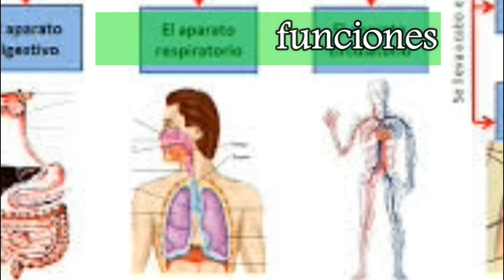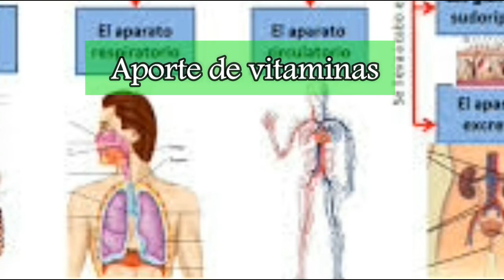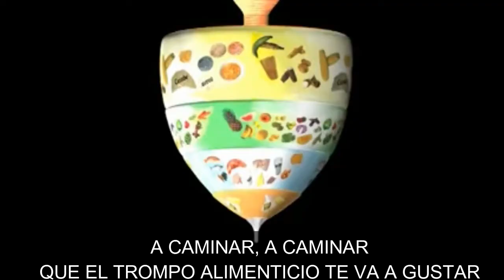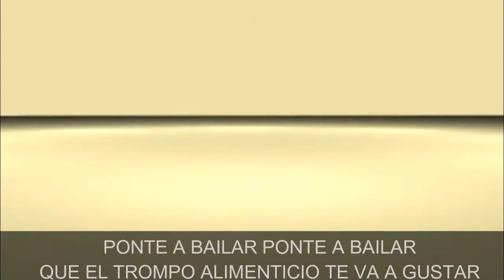Cantandito con Edy. su tema TROMPOTERAPIA en el Día Nacional de la Alimentación.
En este día valora el significado de alimentarnos y nutrirnos...y aprenderte la canción TROMPOTERAPIA
          I
DALE MOVIMIENTO A TU VIDA
CON EL TROMPO ALIMENTICIO
COMBINA LOS COLORES,
TOMA AGUA Y HAS EJERCICIO
HAZ MUCHO EJERCICIO
COMO DICE ESTE CANTAR
DALE VUELTA A ESE TROMPO
QUE MUCHO TE VA A GUSTAR.

CORO
ECHA UNA CAMINADITA
DE TU CASA A LA PLACITA.

ESTRIBILLO I
A CAMINAR (2)
QUE EL TROMPO ALIMENTICIO TE VA GUSTAR
SUBE Y BAJA LA ESCALERA
ANTES QUE LLEGUE TU ABUELA.
SUBIR, BAJAR (2)
MÓNTATE EN LA BICICLETA
Y VE A LA CASA DE ANACLETA.
A PEDALEAR (2)
VE A NADAR A LA PISCINA
A CASA DE DOÑA CHEPINA.
PONTE A NADAR (2),
QUE EL TROMPO alimentación TE VA GUSTAR.
SIEMBRA FRIJOL Y LENTEJAS
EN EL HUERTO DE LA ESCUELA
PONTE A SEMBRAR (2)
BAILA JOROPO Y MERENGUE
EN EL CLUB DE DON VICENTE
PONTE A BAILAR (2) QUE EL TROMPO ALIMENTICIO TE VA GUSTAR

ESTRIBILLO  2
A CAMINAR (2)

SUBIR, BAJAR (2) QUE EL TROMPO ALIMENTICIO TE VA GUSTAR

PONTE A NADAR (2) QUE EL TROMPO ALIMENTICIO TE VA GUSTAR.

A PEDALEAR (2) QUE EL TROMPO ALIMENTICIO TE VA GUSTAR

PONTE A SEMBRAR (2) QUE EL TROMPO ALIMENTICIO TE VA GUSTAR